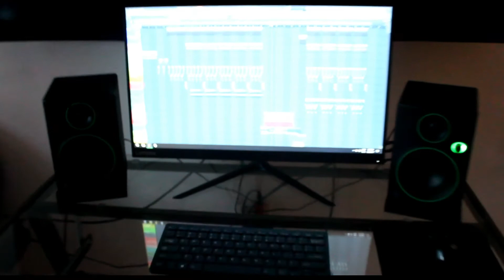Keyboard Controller (Unboxing)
Send me your letter or draw to:
Rodyniel Gonzalez
Moca, Puerto Rico 00676